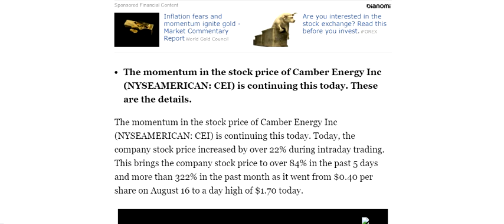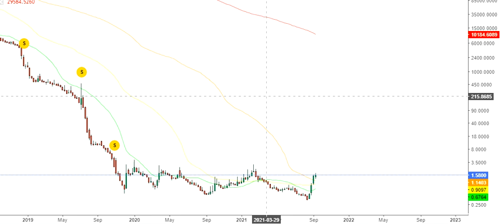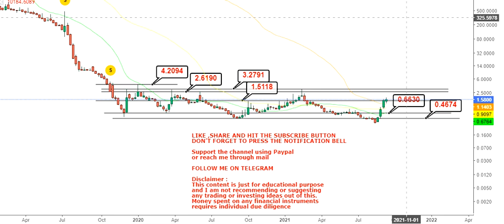Camber Energy Inc short squeeze on the company shares - cei stock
About the video: Hello friends, in this video of my You Tube Channel, I am going to discuss about Camber Energy Inc short squeeze on the company shares

About the channel:
I will provide educational, informative and stock/financial market (multibagger,multibaggerstock,stock,camberenergy) related contents in this channel